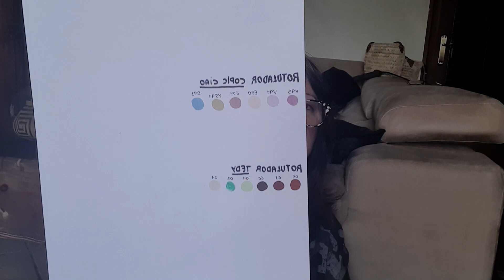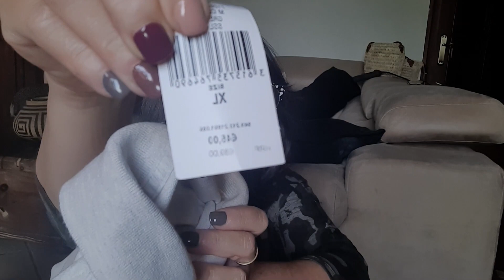COMPRAS -REBAJAS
En este vídeo os enseño mis primeras compras después del confinamiento , todo empieza poco a poco a la normalidad y en esta zona el comercio ya está abierto , así que ahora toca apoyar todo lo que podamos .